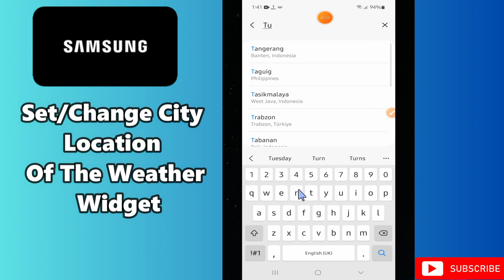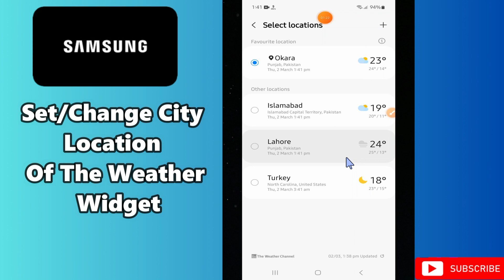How to Set/Change City Location Of The Weather Widget Samsung A24 / A34 / A54 / A14